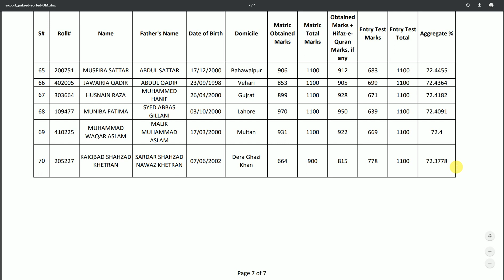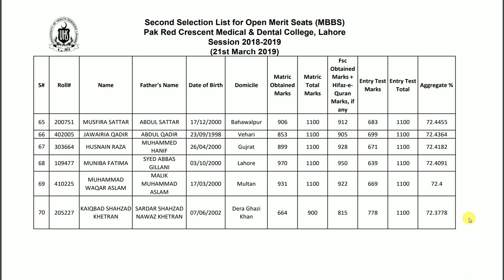2nd Merit List of MBBS in Pak Red Crescent Medical College !! UHS MBBS Merit ONce again low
2nd Merit List of MBBS in Pak Red Crescent Medical College !! UHS MBBS Merit ONce again low